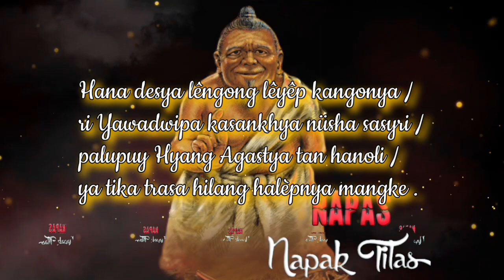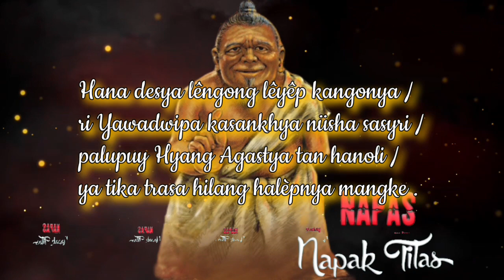SABDA PALON II || Pupuh 3 - AGASTYASTHANA ( Keling, Karttika 1370 Saka/Oktober 1447 Masehi ).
Sumber Sejarah : Novel SABDA PALON II - Karya " DAMAR SHASHANGKA "